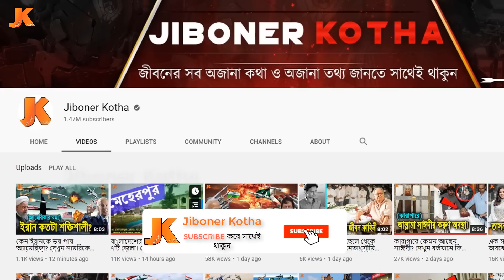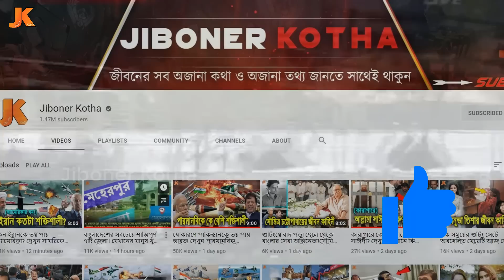ফিক্সিংয়ে ধরা খেয়ে আত্নহত্যা করতে যাওয়া! ও দেশের ক্রিকেটের প্রথম প্রেম! আশরাফুলের জীবন কাহিনী